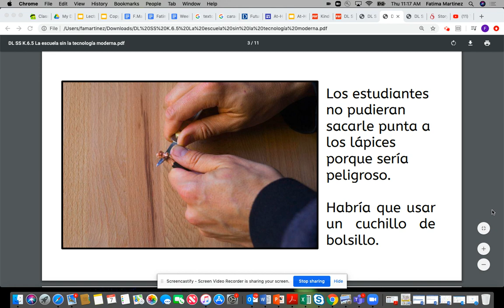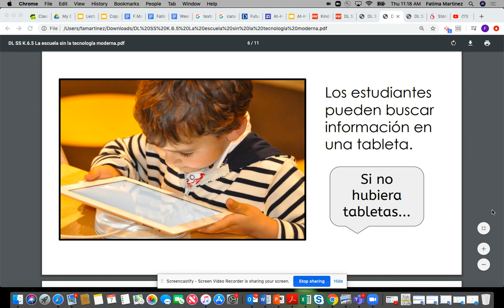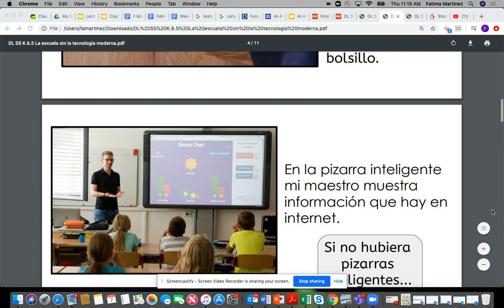Estudios Sociales: Kinder Brainpop wk8